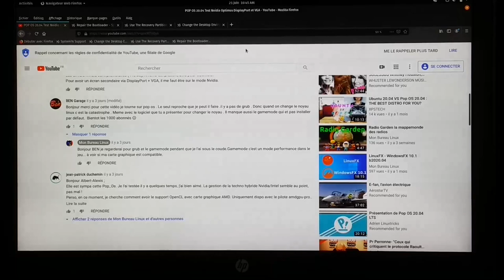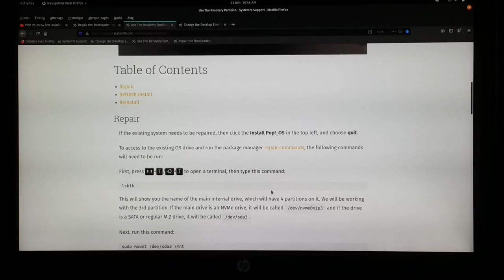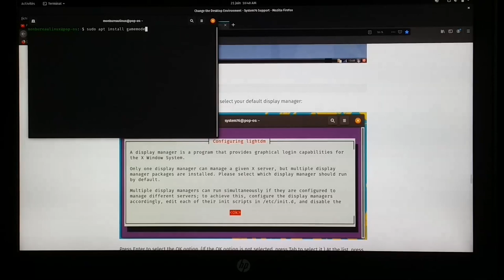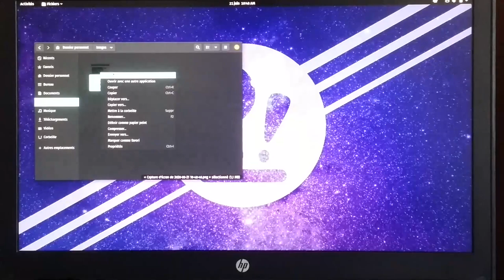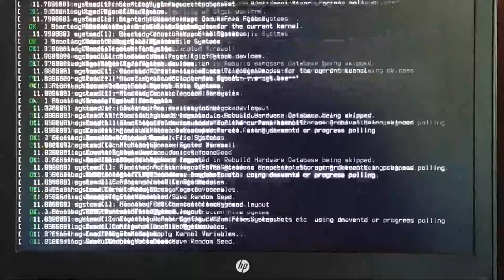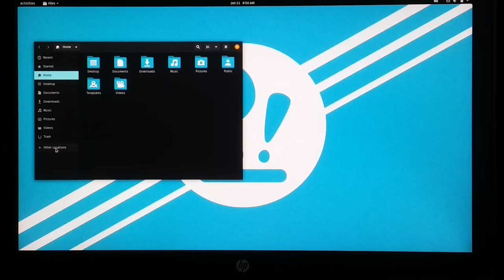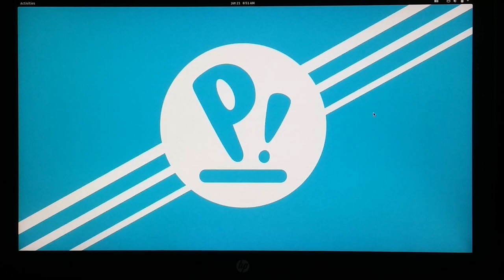Pop OS aperçu du systemd boot et recovery plus install du gamemode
Même si elle est basée sur Ubuntu, POP!_OS utilise pas le chargeur de
démarrage systemd-boot à la place de grub.
Pour accéder au mode "recovery" il faut enfoncer la barre espace au boot.

Horodatage :
00:00 Bienvenue
00:25 Chargeur de démarrage systemd-boot
01:00 Mode recovery (changement de kernel, réparation/réinstallation)
02:00 Autres environnements du bureau (Mate, Gnome, Kde, Xfce...etc)
02:33 Installation de gamemode (version 1.5.1)
03:50 Mode recovery